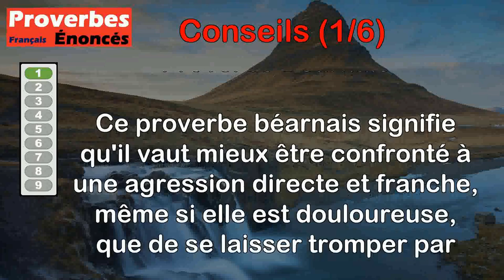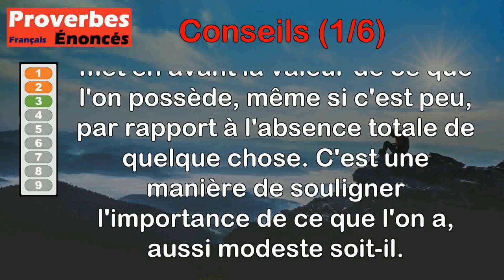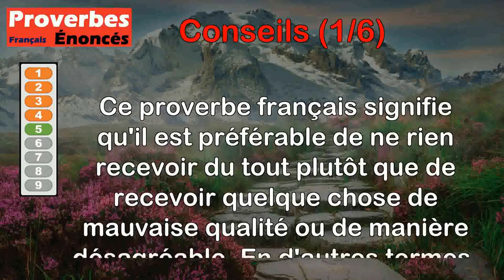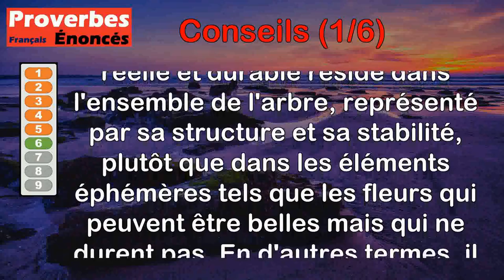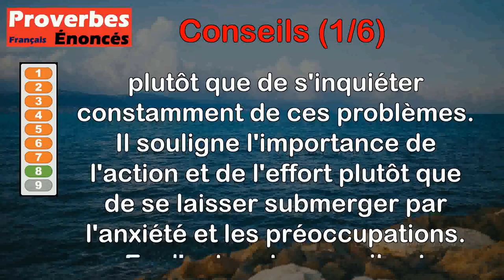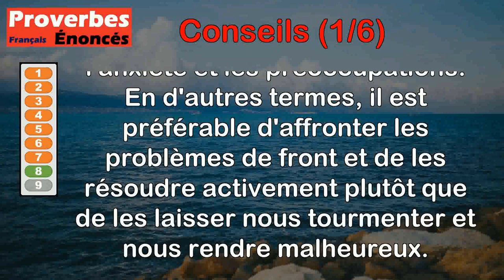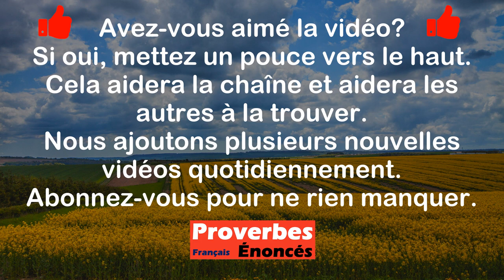Proverbes - Conseils (1 de 6)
00:00 Introduction
00:08 Proverbe Béarnais - Mieux vaut une morsure de chien que le baiser d'un traitre.
00:43 Proverbe Français - Mieux vaut une jambe que deux échasses.
01:14 Proverbe Breton - Mieux vaut fèves que rien.
01:55 Proverbe Français - Mieux vaut seul passer sa vie qu'avec méchant et ennuie.
02:34 Proverbe Français - Mieux vaut ne rien recevoir qu'en recevant mal avoir.
03:10 Proverbe Espagnol - Mieux vaut l'arbre que ses fleurs.
03:50 Proverbe Français - Mieux vaut un œuf aujourd'hui qu'un poulet pour demain.
04:36 Proverbe Libanais - Mieux vaut avoir les bras nus que des soucis cuisants.
05:16 Proverbe Breton - Mieux vaut de l'amour entre deux que des biens plein le foyer.